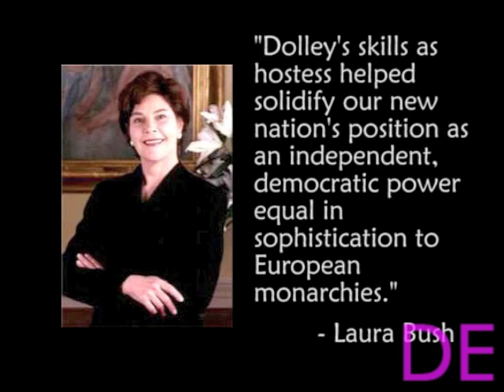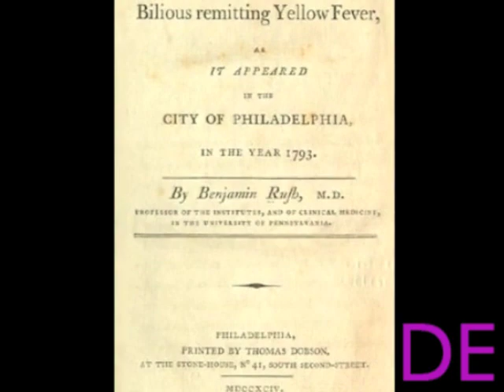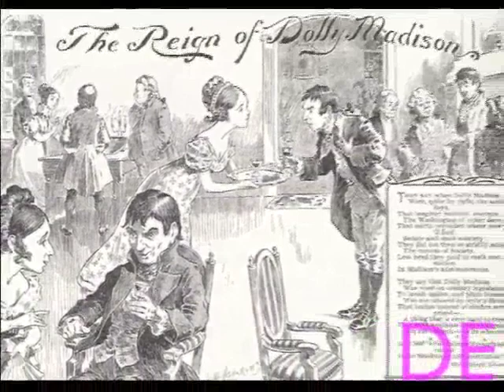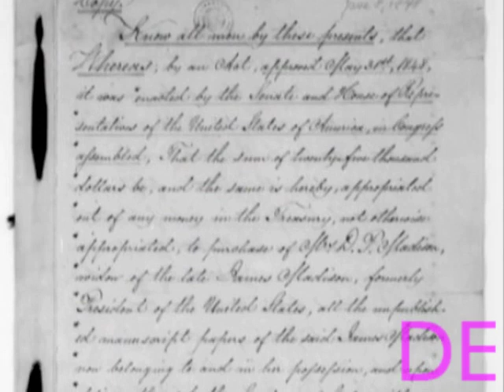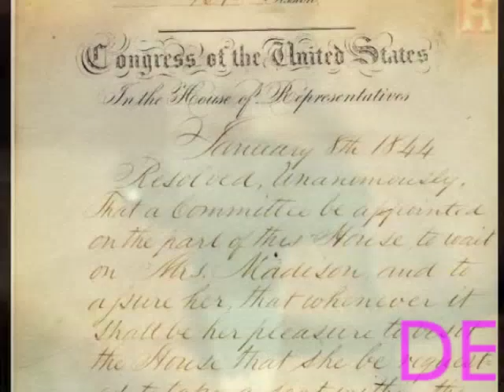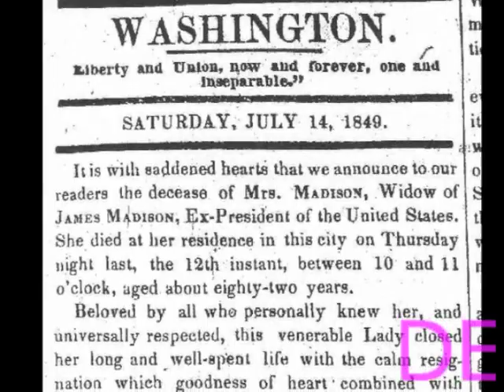National History Day: "Dolley Madison: Creating a Nation through Actions and Legacies"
2009 National History Day -- The Individual in History: Actions and Legacies.  This individual senior documentary placed first in Leon County History Fair, second in Florida's State History Fair, and advanced to Nationals, placing third in the first round of judging.  Other History Fair projects by this student include four exhibits each placing at the State Fair, with two projects advancing to Nationals and a project placing 12th (also exhibited at the Smithsonian American Art Museum in Washington, D.C.).